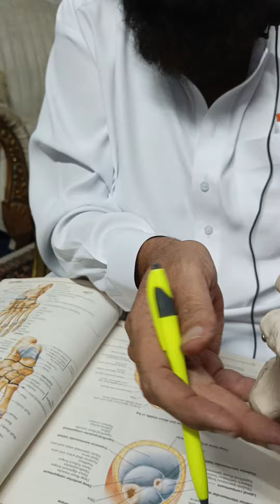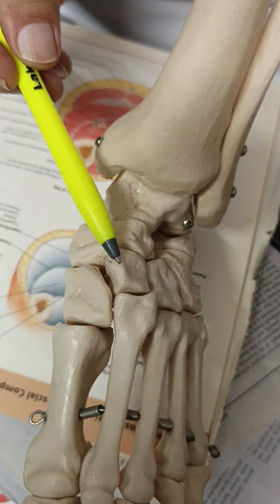Spotting For Ospee (Foot) by Dr Mohibullah Wazir